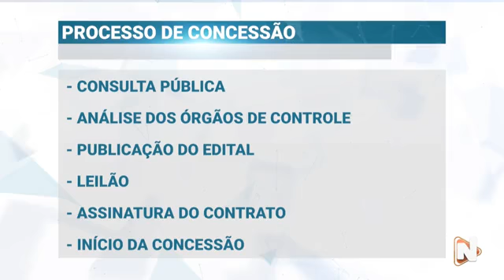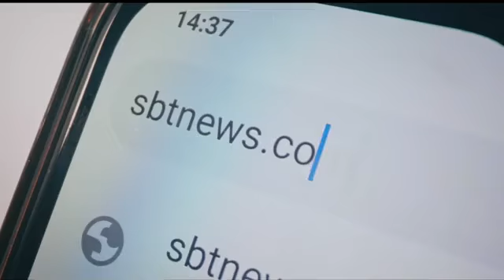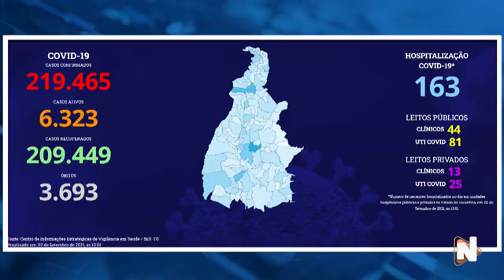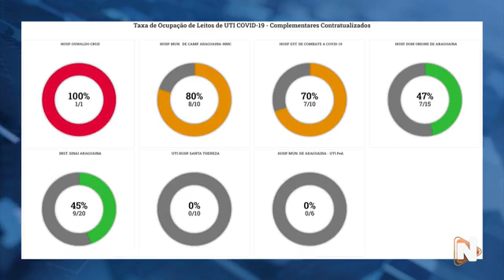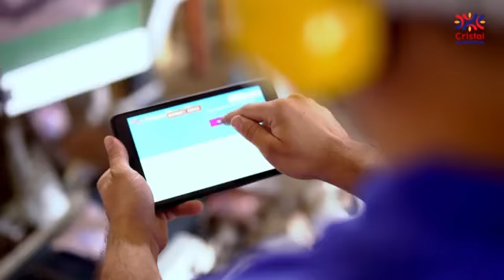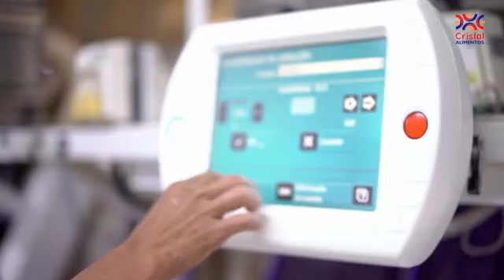NOTÍCIAS TOCANTINS 📺 02/09/2021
Acompanhe o Jornalismo da @TV Norte Tocantins de segunda a sexta, aqui no YouTube, no Facebook e na programação do @SBT !

📡  📺  Palmas - canal 9.1
📡  📺  Gurupi - canal 8
📡  📺  Araguaína - canal 9.1

POVO NA TV às 12h00, com apresentação de Marisol Almofrey
NOTÍCIAS TOCANTINS às 19h15, com Wagner Quintanilha